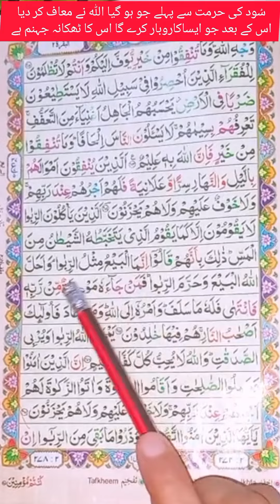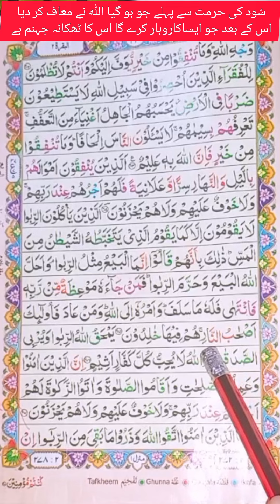سُود کی حرمت سے پہلے جو ہو گیا اللہ نے معاف کر دیا اس کے بعد جو ایساکاروبار کرے گا اس کے لیے آگ ہے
سُود کی حرمت سے پہلے جو ہو گیا اللہ نے معاف کر دیا
اس کے بعد جو ایساکاروبار کرے گا اس کا ٹھکانہ جہنم ہے

184: سود یا ربا ہر اس زیادہ رقم کو کہا جاتا ہے جو کسی قرض پر طے کرکے وصول کی جائے، مشرکین کا کہنا تھا کہ جس طرح ہم کوئی سامان فروخت کرکے نفع کماتے ہیں اور اس کو شریعت نے حلال قرار دیا ہے، اسی طرح اگر قرض دے کر کوئی نفع کمائیں تو کیا حرج ہے؟ ان کے اس اعتراض کا جواب تو یہ تھا کہ سامان تجارت کا تو مقصد ہی یہ ہے کہ اسے بیچ کر نفع کمایا جائے، لیکن نقدی اس کام کے لئے نہیں بنائی گئی کہ اسے سامان تجارت بناکر اس سے نفع کمایا جائے، وہ تو ایک تبادلے کا ذریعہ ہے ؛ تاکہ اس کے ذریعہ اشیائے ضرورت خریدی اور بیچی جاسکیں، نقدی کا نقدی سے تبادلہ کرکے اسے بذات خود نفع کمانے کا ذریعہ بنالیا جائے تو اس سے بے شمار مفاسد پیدا ہوتے ہیں، لیکن اللہ تعالیٰ نے یہاں بیع اور سود کے درمیان فرق کی تفصیل بیان کرنے کے بجائے ایک حاکمانہ جواب دیا ہے کہ جب اللہ تعالیٰ نے بیع کو حلال اور سود کو حرام قرار دے دیا ہے تو ایک بندے کا کام یہ نہیں ہے کہ وہ اللہ تعالیٰ سے اس حکم کی حکمت اور اس کا فلسفہ پوچھتا پھرے اور گویا عملاً یہ کہے کہ جب تک مجھے اس کا فلسفہ سمجھ میں نہیں آجائے گا میں اس حکم پر عمل نہیں کروں گا، واقعہ یہ ہے کہ اللہ تعالیٰ کے ہر حکم میں یقیناً کوئی نہ کوئی حکمت ضرور ہوتی ہے ؛ لیکن ضروری نہیں کہ وہ ہر شخص کی سمجھ میں بھی آجائے، لہذا اگر اللہ تعالیٰ پر ایمان ہے تو پہلے اس کے ہر حکم پر سرتسلیم خم کرنا چاہئے، اس کے بعد اگر کوئی شخص اپنے مزید اطینان کے لئے حکمت اور فلسفہ سمجھنے کی کوشش کرے تو کوئی حرج نہیں ؛ لیکن اس پر اللہ تعالیٰ کے حکم کی تعمیل کو موقوف رکھنا ایک مومن کا طرز عمل نہیں۔ 185: مطلب یہ ہے کہ جن لوگوں نے سود کی حرمت نازل ہونے سے پہلے لوگوں سے سود وصول کیا ہے، چونکہ اس وقت تک سود کے حرام ہونے کا اعلان نہیں ہوا تھا اس لئے وہ پچھلے معاملات معاف ہیں، اور ان کے ذریعے جو رقمیں وصول کی گئی ہیں وہ واپس کرنے کی ضرورت نہیں، البتہ حرمت کے اعلان کے وقت جو سود کسی پر واجب الادا ہو وہ لینا جائز نہیں ہوگا ؛ بلکہ اسے چھوڑنا ہوگا جیسا کہ آیت نمبر 278 میں حکم دیا گیا ہے۔ 186: یعنی جن لوگوں نے حرمت سودی کو تسلیم نہ کیا اور وہی اعتراض کرتے رہے کہ بیع اور سود میں کوئی فرق نہیں، وہ کافر ہونے کی وجہ سے ابدی عذاب کے مستحق ہوں گے۔ فیصلہ۔

اگر آپ گھر بیٹھے آن لاین قرآن مجید سیکھنا چاہتے ہیں تو ہم سے رابطہ کریں۔
صرف خواتین اور بچوں کو بلکل مفت قرآن پاک کی تعلیم دی جاتی ہے ۔
ہمارا رابطہ نمبر ہے ۔